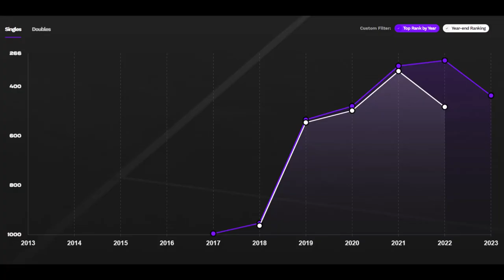[테니스 선수] (14)박소현(Sohyun PARK)(KOR)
@자료 출처: WTA 홈페이지, ITF 홈페이지, 나무위키
@사진 출처: News1/연합뉴스/SBS/스포티즌/이데일리/네이버 블로그 "여더러는 자동차.테니스.아웃도어를 좋아합니다."